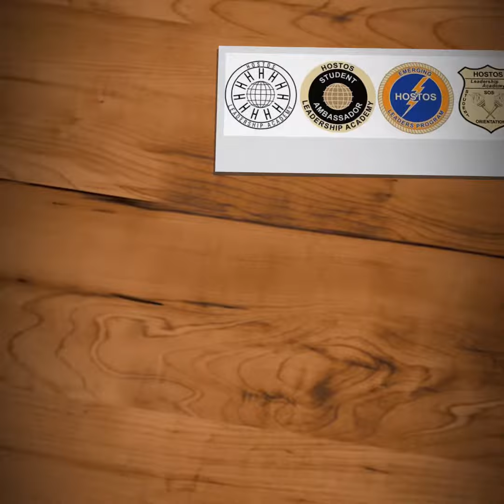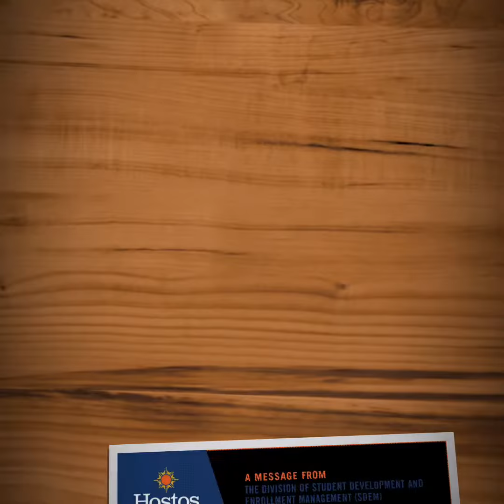Winter Workshops 2022 with Long Titles